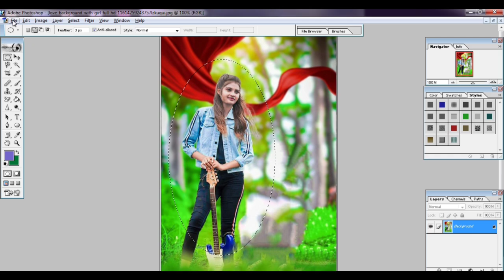Your Web Design That Will Help You Boost 10 Adobe Editing Tutorial